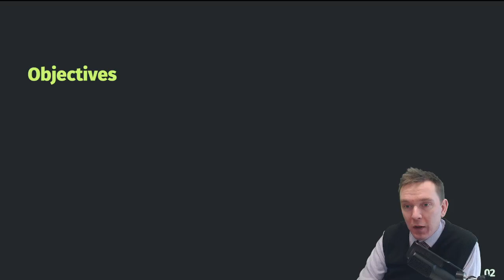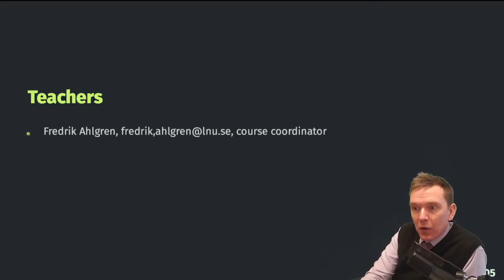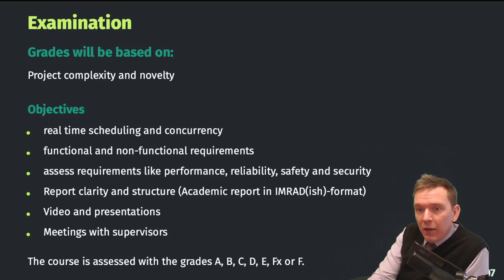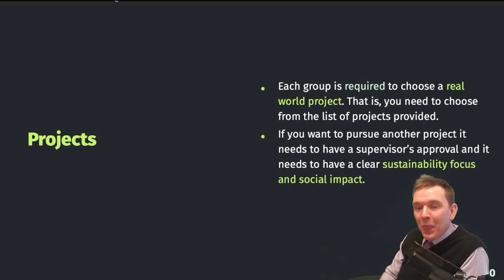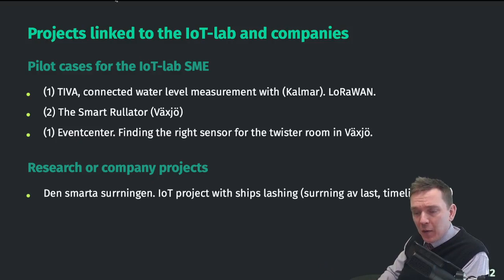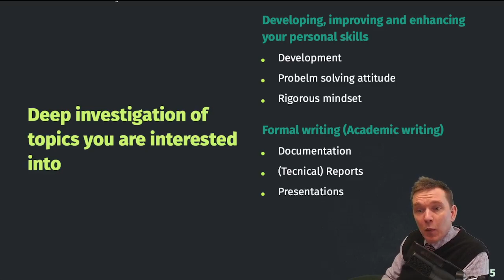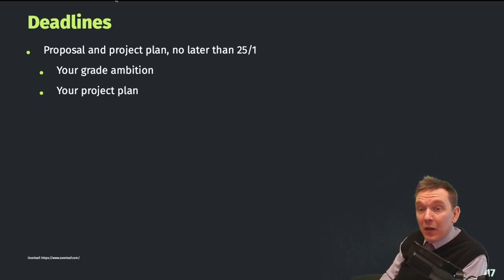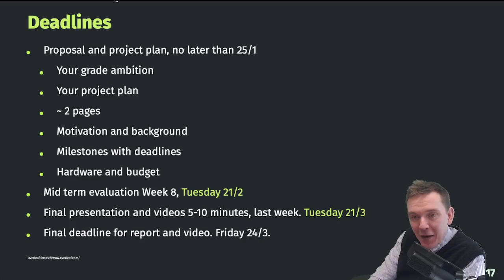2DT304 - Kursintroduktion (2023)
Kursintroduktion för 2DT304